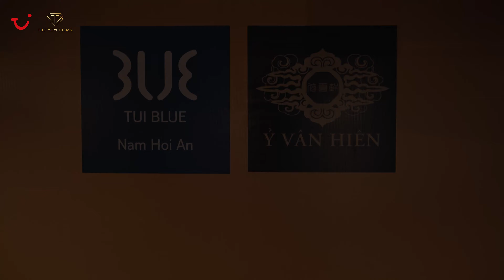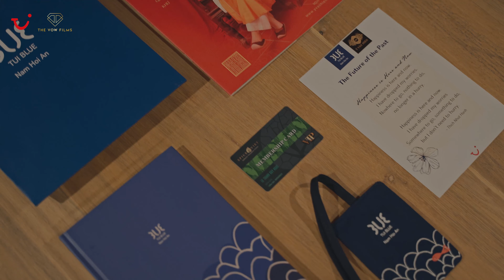The Future of the Past - TUI BLUE Nam Hoi An & Y Van Hien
"The Future of the Past" event series, held by TUI BLUE Nam Hoi An and Ỷ VÂN HIÊN 倚雲軒 were successfully launched in Hanoi and Ho Chi Minh City from 08-11 September 2020. The event was well perceived by our guests and partners, who have shown lots of interest in the content and culture activities of the programme. We look forward to working closely with Ỷ VÂN HIÊN 倚雲軒 to bring more pleasant surprises and enrich your holiday experiences at TUI BLUE Nam Hoi An with more of Vietnamese culture.